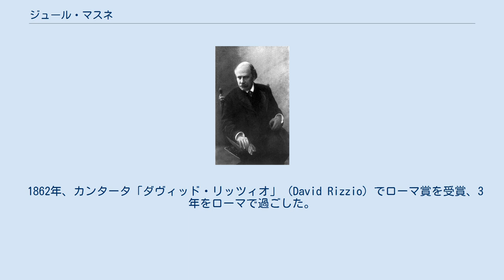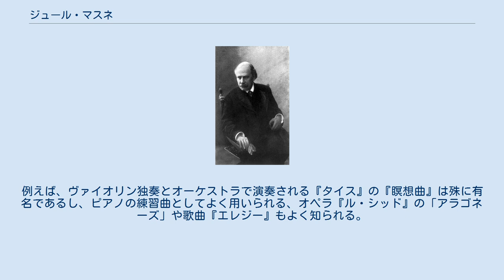ジュール・マスネ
サン＝テティエンヌ出身の人物
ジュール・エミール・フレデリック・マスネ（Jules Emile Frédéric Massenet, 1842年5月12日 - 1912年8月13日）は、フランスの作曲家。
オペラで最もよく知られ、その作品は19世紀末から20世紀初頭にかけて大変人気があった。
現在も特に『マノン』、『ウェルテル』、『タイス』は頻繁に上演され、主要なオペラハウスのレパートリー演目となっている。
『タイス』の間奏曲である『タイスの瞑想曲』は、ヴァイオリン独奏曲としても人気がある。
 マスネはフランス、ロワール県モントーで生まれた。
モントーは今でこそサン＝テチエンヌの都市部の一地区となっているが、当時は辺鄙な小村であった。
マスネは1848年、家族とともにパリに移り住む。
幼いころから楽才を示し1853年、11歳でパリ国立高等音楽学校へ入学した。
 1862年、カンタータ「ダヴィッド・リッツィオ」（David Rizzio）でローマ賞を受賞、3年をローマで過ごした。
初めてのオペラは1867年にオペラ＝コミック座で上演した一幕ものの作品であったが、彼がチャイコフスキーやグノーに並ぶ賞賛を勝ちえたのはオラトリオ劇『マグダラのマリア』によってである。
 マスネは普仏戦争に兵士として従軍し、その間作曲活動を中断したが、1871年に戦争が終わると、創作活動に復帰した。
1878年からはパリ国立高等音楽院の教授を務めた。
同音楽院での彼の教え子にはギュスターヴ・シャルパンティエ、レイナルド・アーンやシャルル・ケクランなどがいる。
彼の最大の成功は、1884年の『マノン』、1892年の『ウェルテル』と1894年の『タイス』である。
特筆すべき後の作品として『ドン・キショット（ドン・キホーテ）』があり、1910年にモンテカルロで初演され、ロシアの伝説的バス歌手フョードル・シャリアピンが主役をつとめた。
 マスネはリヒャルト・ワーグナーのライトモティーフの技法を使用したが、これにフランス風の軽妙さと叙情性を加えており、甘美なメロディーとフランス的なエスプリが特徴である。
ドライで真面目であったヴァンサン・ダンディは、マスネが「秘められた、ほとんど宗教的なエロティシズム」（un érotisme discret et quasi-réligieux ）を用いていると批判しているが、生涯を通じてマスネは世界で最も人気のある作曲家であったし、その傑作には今日なお色あせない快活さと魅力がある。
マスネは申し分のないメロディメーカーであり、まさに「舞台人」であり、よきにせよ悪きにせよ、誰が聞いても間違いなく彼の作品だとわかるような強い個性を持った、唯一的な芸術家であった。
 オペラの他に、バレエ、オラトリオ、カンタータ、オーケストラ作品、また200以上の歌曲を作曲している。
幾つかの作品は広範な人気をもち、今でも頻繁に演奏されている。
例えば、ヴァイオリン独奏とオーケストラで演奏される『タイス』の『瞑想曲』は殊に有名であるし、ピアノの練習曲としてよく用いられる、オペラ『ル・シッド』の「アラゴネーズ」や歌曲『エレジー』もよく知られる。
 マスネのオペラ作品一覧も参照